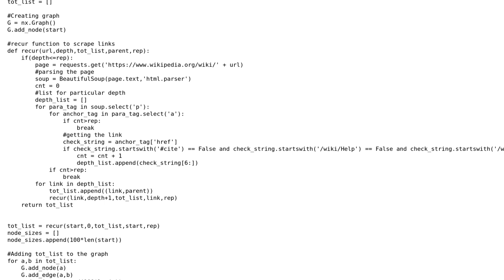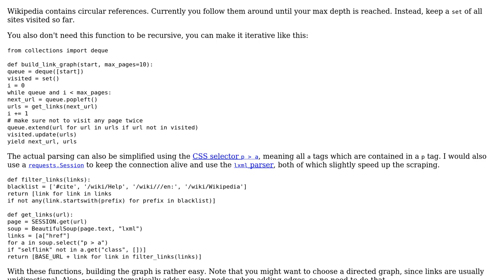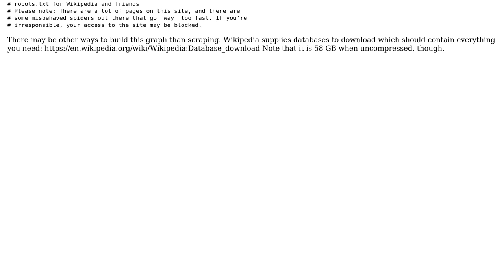Wiki Link Mapper A webcrawler which crawls links recursively and prints them into a graph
Code Review: Wiki Link Mapper A webcrawler which crawls links recursively and prints them into a graph

With thanks & praise to God, and with thanks to the many people who have made this project possible! | Content (except music & images) licensed under CC BY-SA | Music | Images & others | With thanks to user Hardik Mehta user Graipher user 200_success and the Stack Exchange Network Trademarks are property of their respective owners. You are responsible for your own actions.